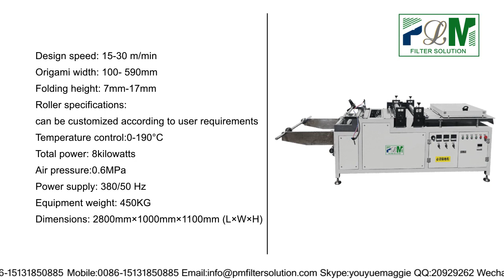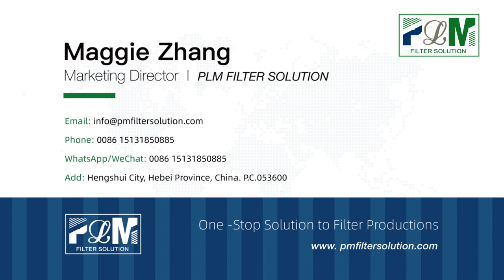PLM NX 600 mp4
PLM-NX-600
Inner Core Origami Machine